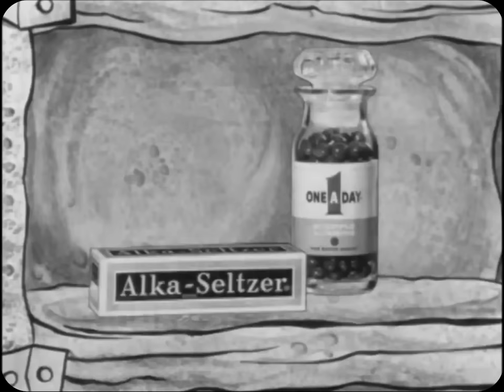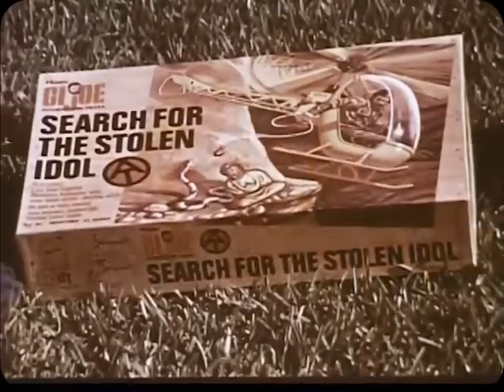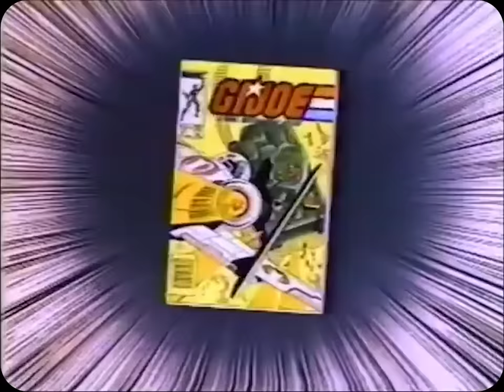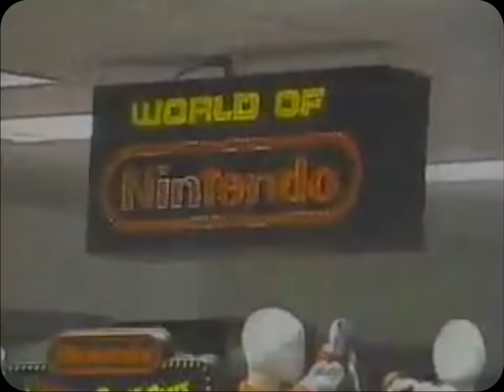How G.I. Joe Brainwashed An Entire Generation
During the Saturday morning cartoon boom of the 1980's, it seemed there was a direct line being established between its youth audience and the amount of merchandise being produced for their favorite shows.  G.I. Joe, Transformers, Masters of the Universe, Transformers and many others started developing toy lines aimed specifically at kids.  Week after week kids would watch their Saturday Morning Cartoons and be exposed to hours of commercials selling their favorite toys.  But were these toy lines for animated shows actually brainwashing the kids watching the programs?